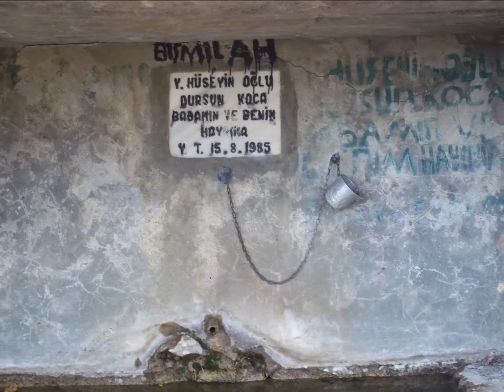SENİ ÇOK SEVİYORUZ AMCAOĞLU:)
CANIM AMCAOĞLU SENSIZ GECEN HER GUNE İSYANIM VAR :(